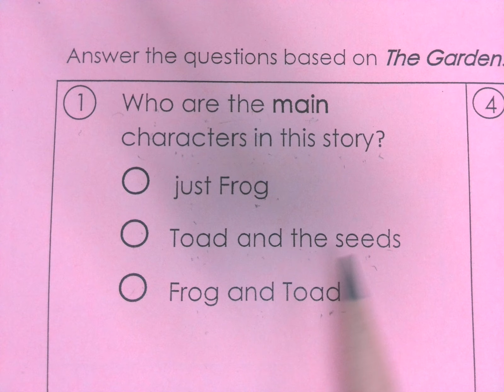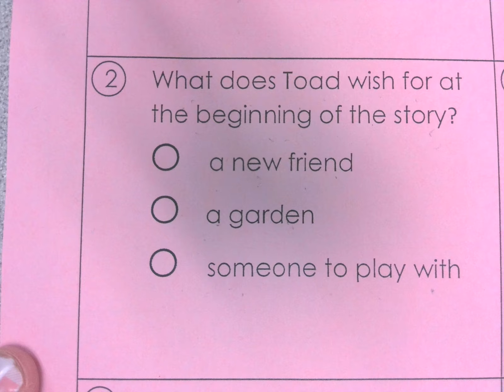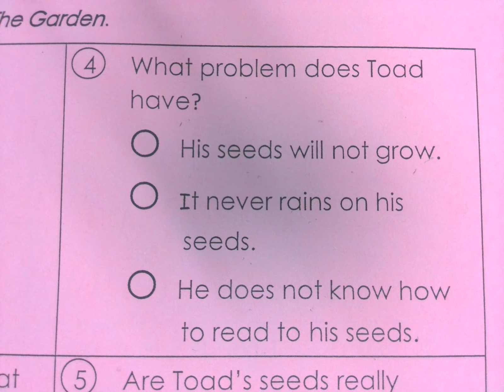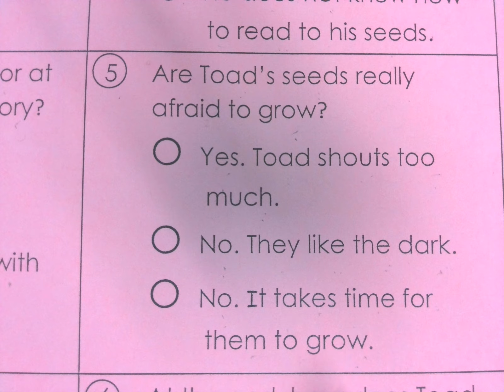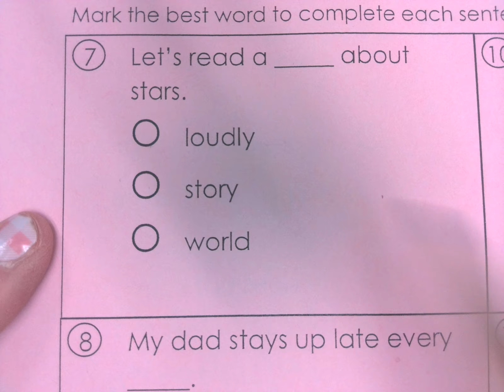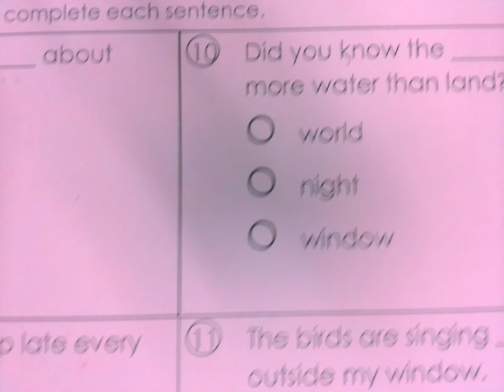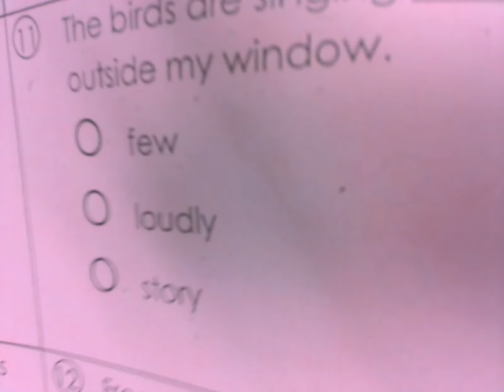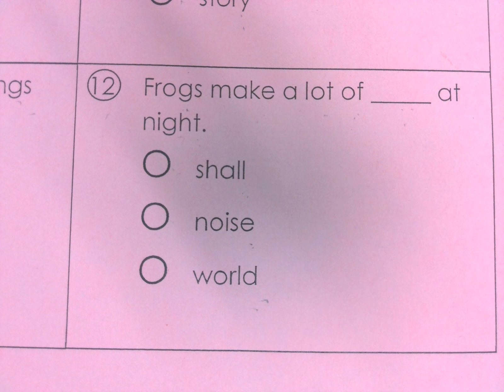Pink Test with Mrs. Burke - Lesson 21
I'm giving my first grade class a unit test for lesson 21 in Journeys.